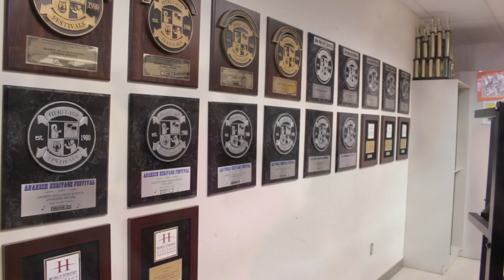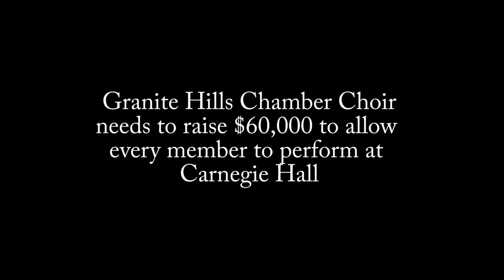Granite Hills Chamber Singers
A short documentary created by me to showcase GHHS Chamber Choir and their invitation to perform at Carnegie Hall
If you wish to donate and help them achieve their goal please donate